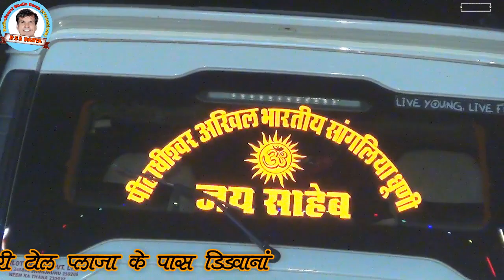गायक श्योजीराम सैनी सतगुरु पारस खान है प्रोग्राम छापरी बड़ी राजगुरु होटल में RSS DANTA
गायक श्योजीराम सैनी  सतगुरु पारस  खान है प्रोग्राम  छापरी बड़ी  राजगुरु होटल में
RSS DANTA